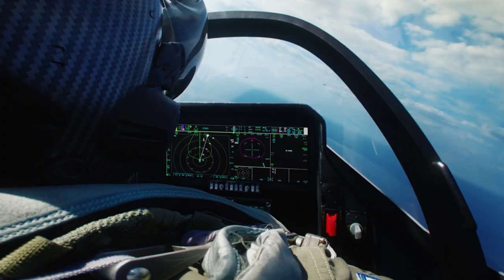US Will Send To Ukraine Deadliest Fighter Jet That Will Destroy Russia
The Main Reason Why Russians Are Afraid To See This Fighter Jet In Ukraine

Predator was produced from 1997 to 2011. A total of 195 vehicles were produced, of which 187 were in production. With the exception of a few lost vehicles, they remain in service and are up to the task.
The first production F-22s reached operational readiness and became full-fledged combat units in 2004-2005. It is not difficult to calculate that these aircraft have remained in service for more than 15 years and have had time to exhaust a significant portion of their service life. The last fighters will celebrate their tenth anniversary this year - which also affects their condition and prospects.